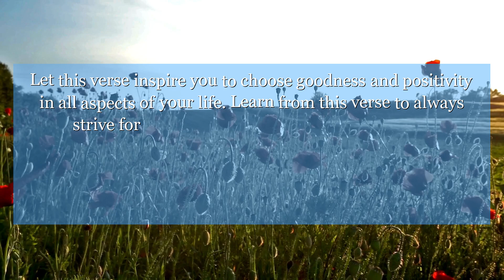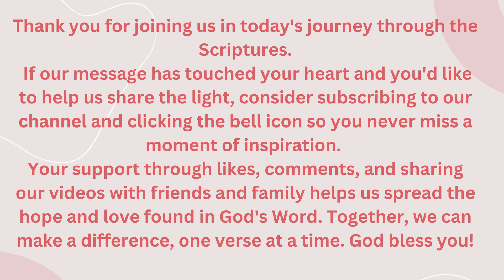Job 15:35 Evil has made them with child, and they give birth to trouble; and the fruit of their body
In Job chapter 15:35, we are reminded that evil brings forth nothing but trouble. Let this verse inspire you to choose goodness and positivity in all aspects of your life. Learn from this verse to always strive for righteousness and avoid the pitfalls of negativity.